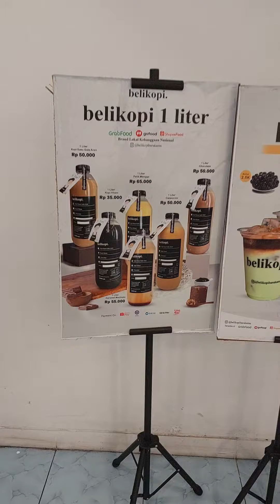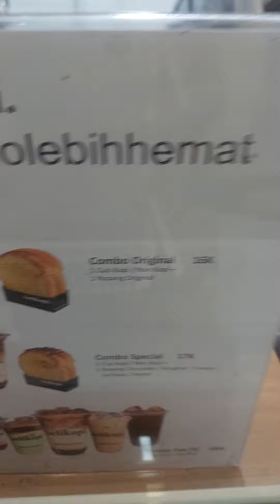Beli Kopi Banyuwangi Indonesia